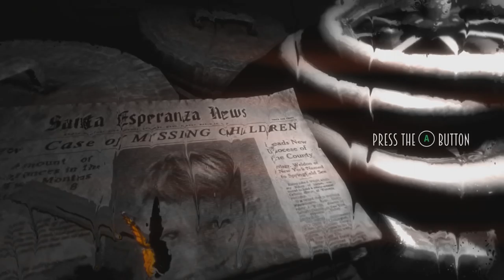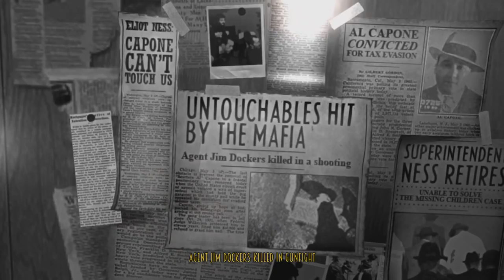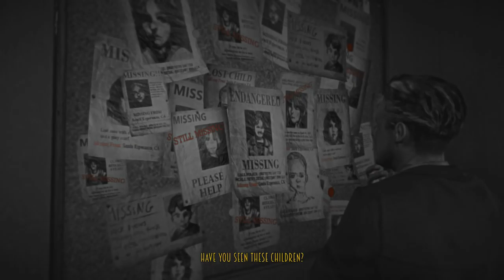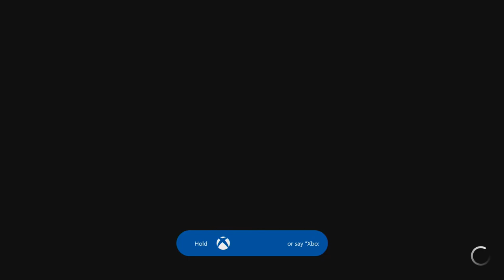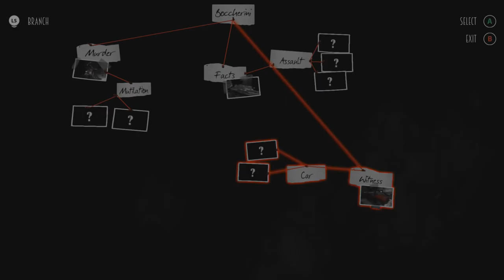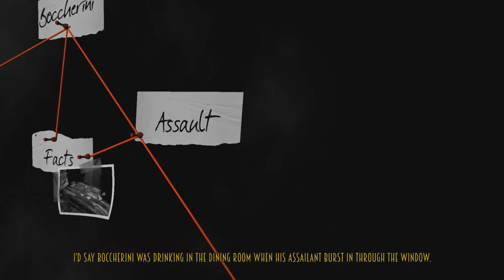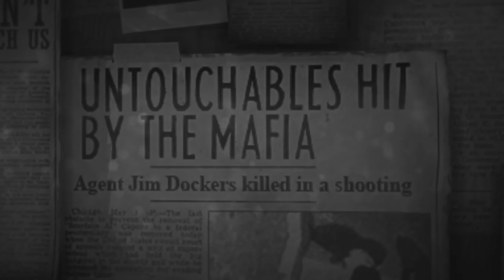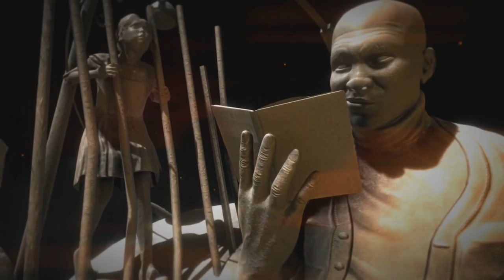Blues and Bullets Episode 1 Walkthrough (1 hour 38 mins)